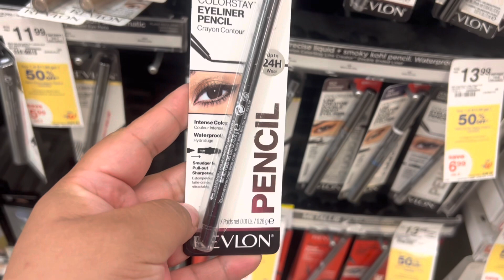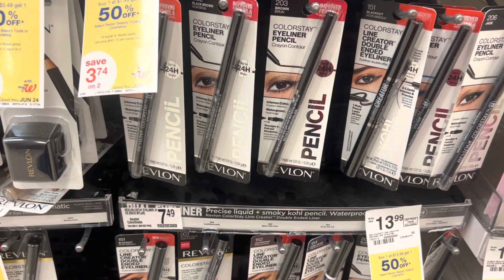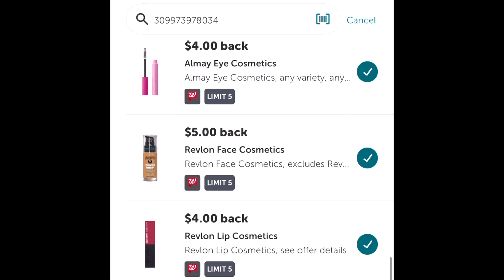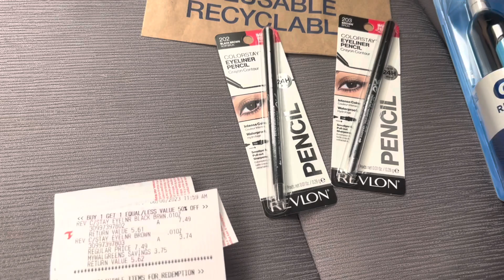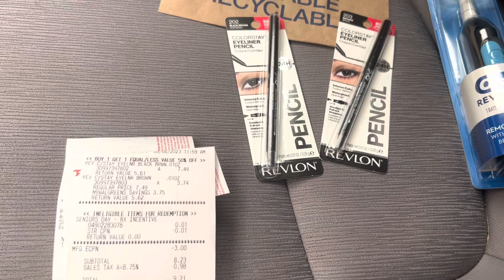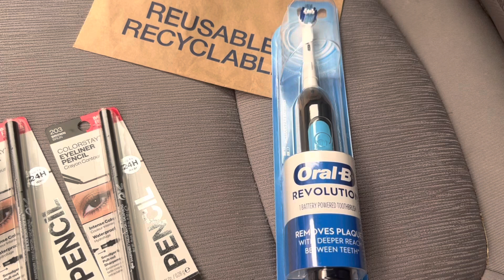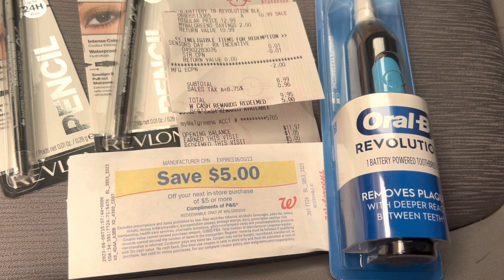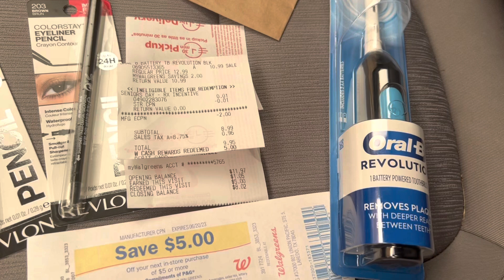Walgreens🔥🔥vámonos por lo gratis 🔥😱cuponesymastips